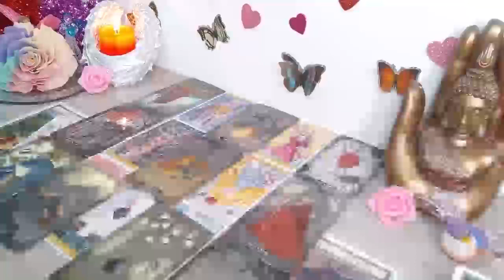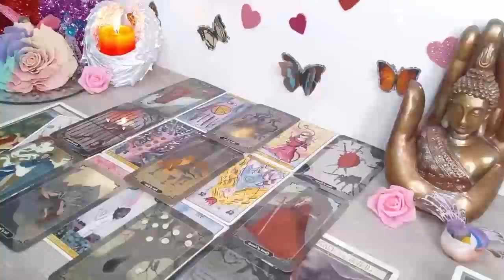ARIES ☀️OMG! THE HOURS ARE COUNTED FOR THE MIRACLE! TREMENDOUS UNPRECEDENTED HAPPINESS!☀️ MAY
Aries Love
Aries 2024
Aries today
Aries MAY

Aries Love
Aries 2024
Aries today
Aries MAY